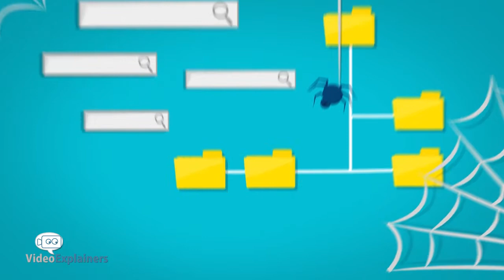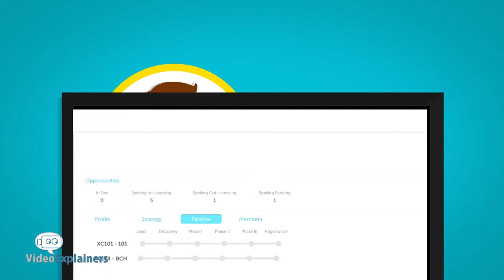[Cartoon] [Pharmaceutical] - 12-01